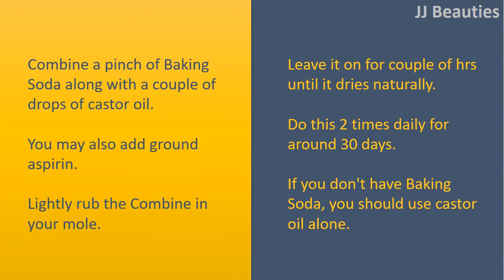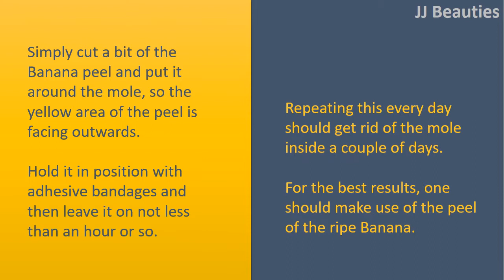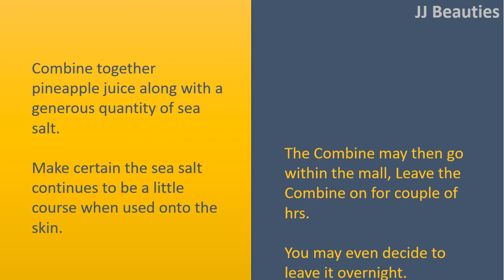how to get rid moles - Castor Oil & Pineapple Juice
How to get Rid Moles.

Castor Oil.
Combine a pinch of Baking Soda along with a couple of drops of castor oil.
You may also add ground aspirin.
Lightly rub the Combine in your mole.
Leave it on for couple of hrs until it dries naturally.
Do this 2 times daily for around 30 days.
If you don't have Baking Soda, you should use castor oil alone.

Pineapple Juice.
Soak a cotton pad in pineapple juice and put it on in your mole.
Leave it on overnight or before the juice dries.
Do this several times each day for few days or until your mole fades.
For the best results, use fresh pineapple juice made daily because it contains more citric acidity.
You may also use other acidic juices like this of lemons, grapefruits, and sour apples.

Banana peels.
Simply cut a bit of the Banana peel and put it around the mole, so the yellow area of the peel is facing outwards.
Hold it in position with adhesive bandages and then leave it on not less than an hour or so.
Repeating this every day should get rid of the mole inside a couple of days.
For the best results, one should make use of the peel of the ripe Banana.

Pineapple.
Combine together pineapple juice along with a generous quantity of sea salt.
Make certain the sea salt continues to be a little course when used onto the skin.
The Combine may then go within the mall.
Leave the Combine on for couple of hrs.
You may even decide to leave it overnight.